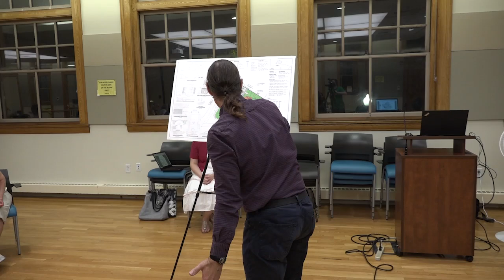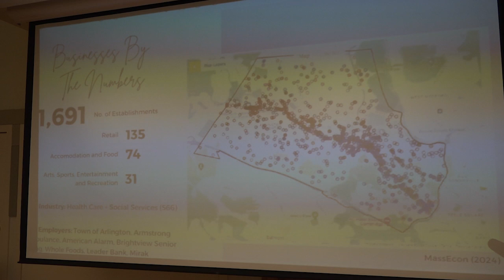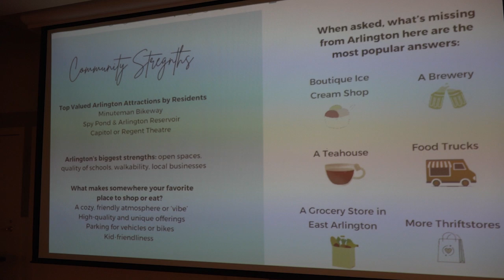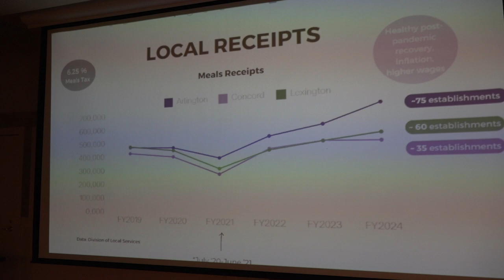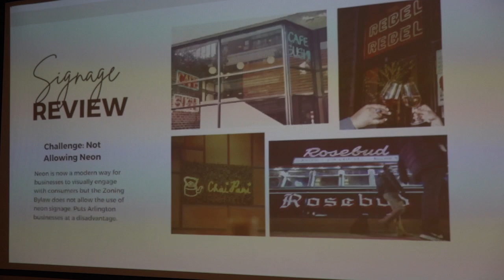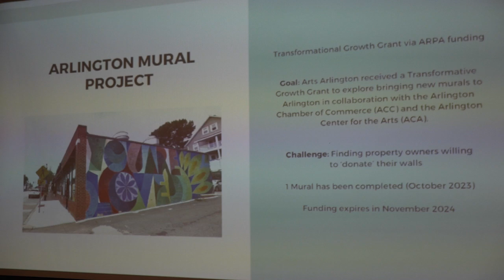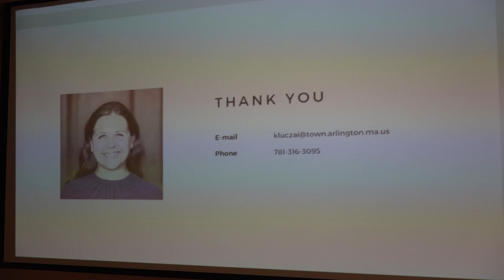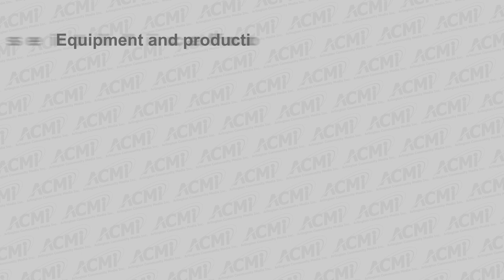Redevelopment Board Meeting - August 5, 2024